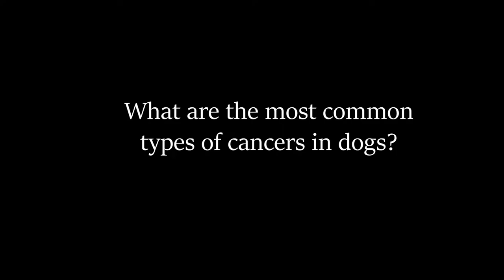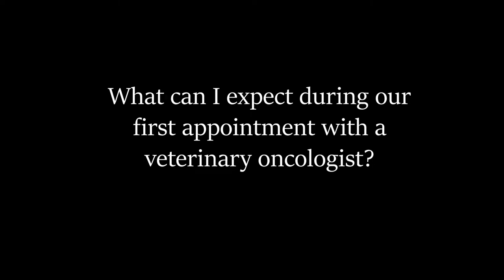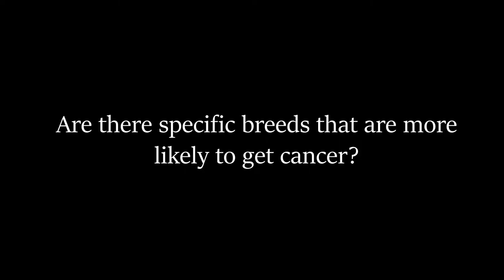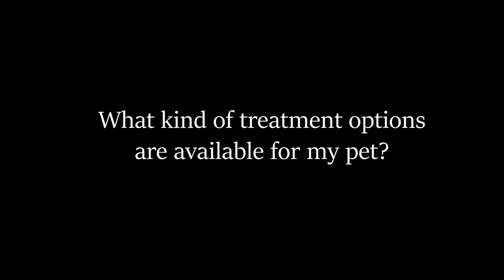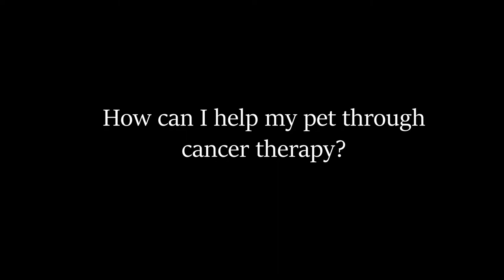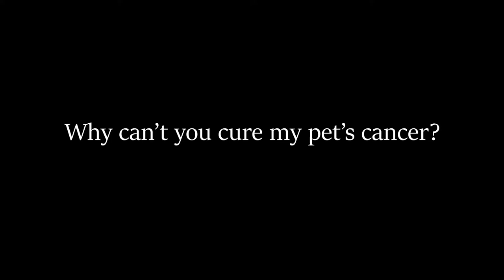IndyVet | Oncology's Most Asked Questions | Pet Cancer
IndyVet Oncologists, Dr. Wood and Dr. Hillman, answer some of the most asked questions regarding pet cancer.
+ What got you interested in veterinary oncology?
+ What is the most common types of cancers in dogs?
+ What can I expect at my first appointment with a veterinary oncologist?
+ Are there specific breeds that are more likely to get cancer?
+ What kind of treatment options are available?
+ Why can't you cure my pet's cancer?